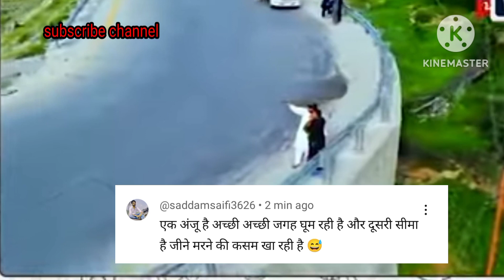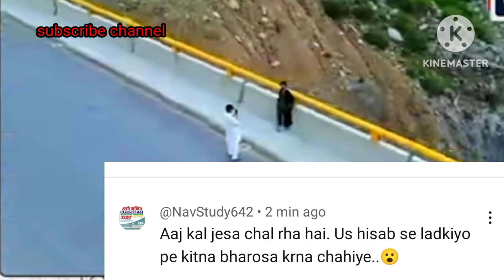Anju ko mila Pakistan se dhoka.